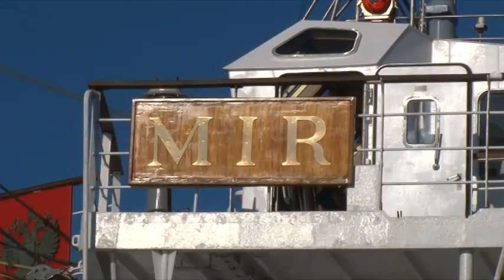Velierul MIR in Portul Constanta